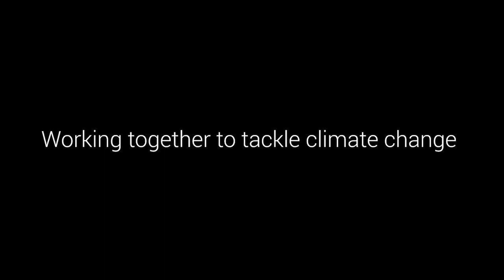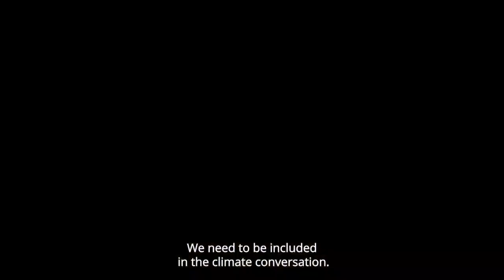'Many Communities, One City' - A view from Hartcliffe